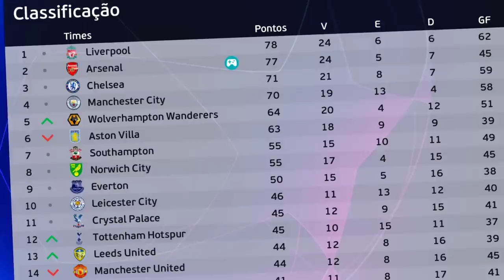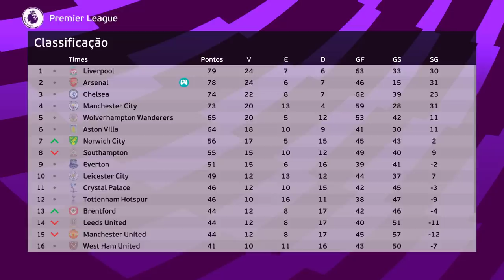N11 TEVE A BOLA DO TÍTULO!! ELE FEZ? - Rumo ao Estrelato 6° Temporada Episódio 11 | PES 2021